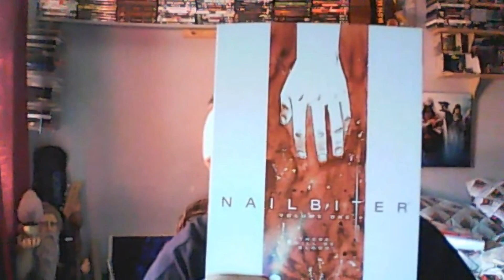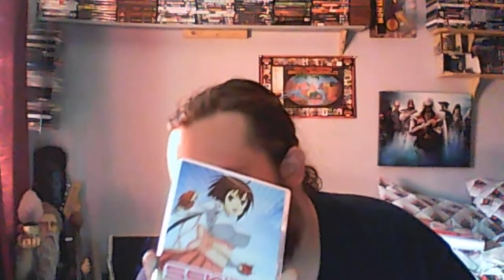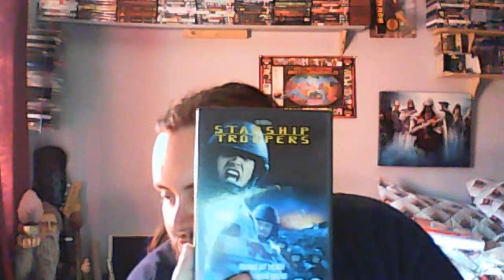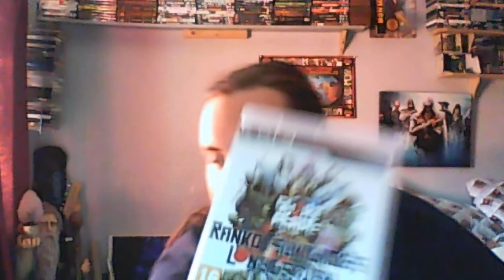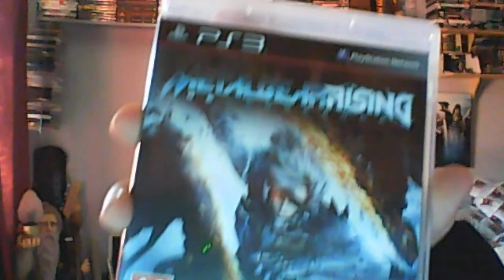RyzorGick's Geek Haul #1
In this series we I shall be sharing my latest finds while out shopping or browsing the internet. Things I share will include Films, Anime, Video Games, Comics, toys and anything else geeky that catches my eyes.